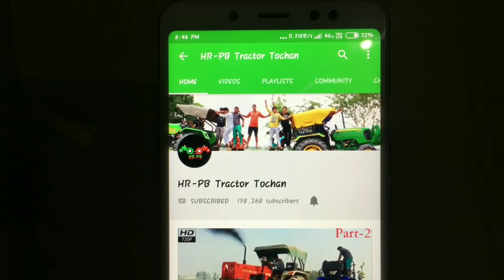2 John Deere vs Arjun Novo friendly tractor tochan video by Nishu Deshwal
John Deere 5310 vs Arjun Novo 605 tractor tochan